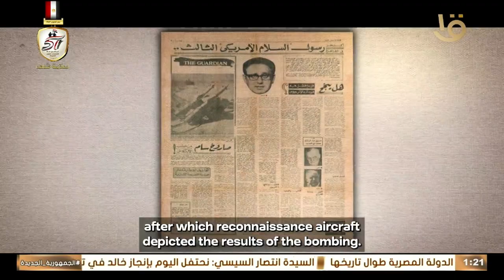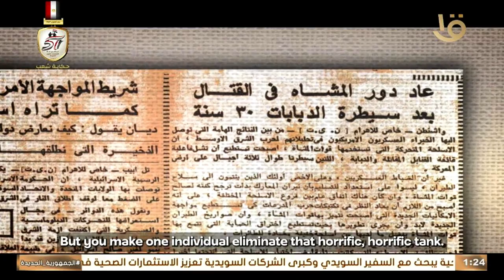البيان الخامس.. نجح أبطال سلاح المدرعات في قيادة الخط الأول من القوات إلى جانب حجب قوات العدو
البيان الخامس.. نجح أبطال سلاح المدرعات في قيادة الخط الأول من القوات المهاجمة إلى جانب حجب قوات المدرعات للعدو